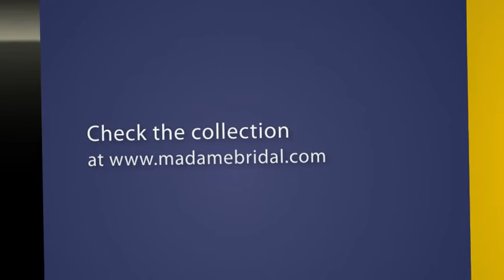Bill Levkoff 124 Bridesmaid Dress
Bill Levkoff 124 Bridesmaid Dress... an excellent choice for your wedding. Check out our entire collection of Bill Levkoff Bridesmaid Dresses and discover the array of styles.